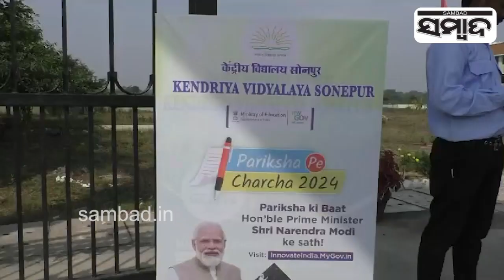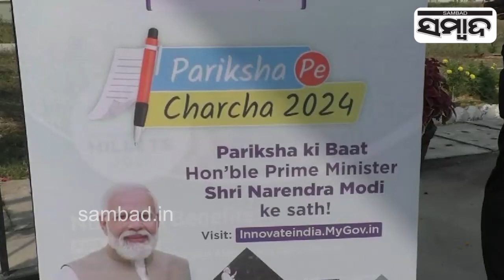Governor Raghubar Das Joins Students Watching PM Modi's "Pariksha Pe Charcha" Program In Subarnapur